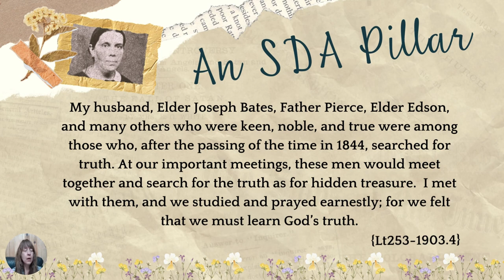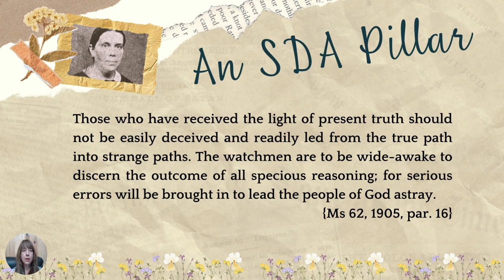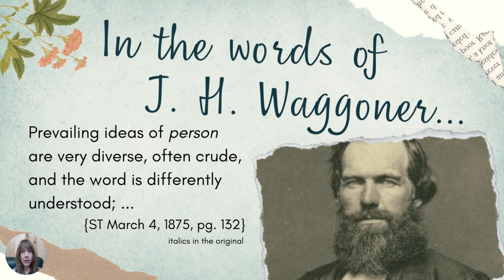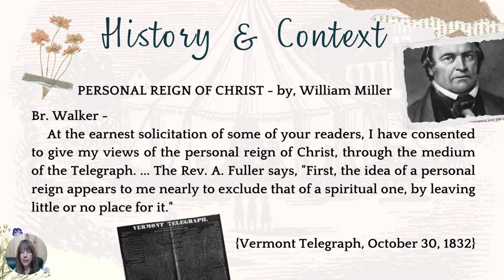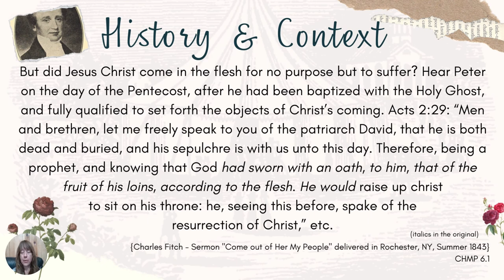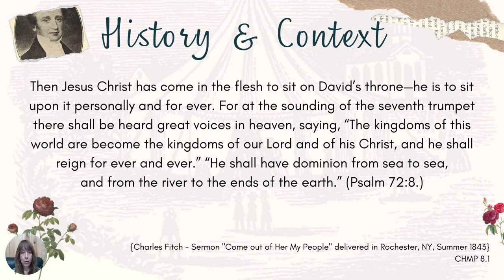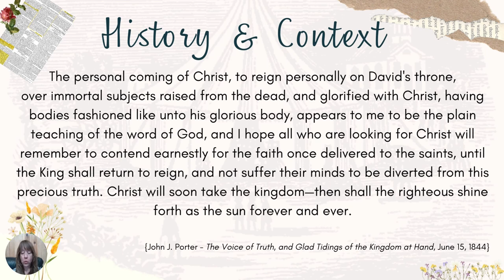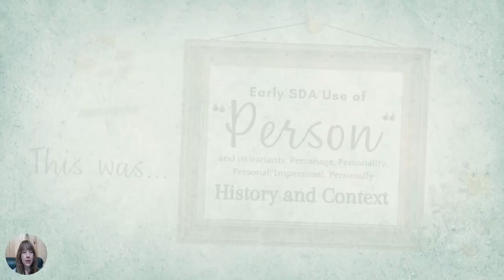History & Context - Early SDA Use of "Person" - The Personality of God Pillar Doctrine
One of the pillar doctrines of the SDA church is that of "the personality of God." Ellen White states this explicitly in various letters (such as letters to John Harvey Kellogg and others) and in books that contain sketches of her Christian experience. Knowing that there is such a pillar doctrine is good, but unless we actually understand what it meant to the early SDAs for God to be a person, we still won't really gain the intended benefit of this pillar doctrine.

This is the first video in a series of videos covering what the early SDAs meant by the word "person" and its variants (such as personality, personally, impersonal, personal, personage, etc.). We consider a few statements from Adventists (also known as Millerites) who were proclaiming the soon personal return of Jesus in order to establish the history and context of the early Seventh-day Adventists who emerged from this larger group of Adventists. Knowing what Adventists meant by saying Jesus was coming soon to reign personally on David's throne will give us insight into understanding the SDA context for saying "God is a person."

LINKS:

(J. H. Waggoner) The Signs of the Times, March 4, 1875

(William Miller) Vermont Telegraph, Oct. 30, 1832

(Charles Fitch) The Midnight Cry!, Nov. 22, 1842

(John J. Porter) The Voice of Truth, and Glad Tidings of the Kingdom at Hand., June 15, 1844

(R. Winter)  The Advent Harbinger and Midnight Alarm, Aug. 22, 1844, p. 15-16

Some images Courtesy of The Ellen G. White Estate Inc.
Some images Courtesy of Adventist Archives.

CHAPTERS:

0:00 Intro
0:44 The Personality of God is an early SDA pillar doctrine
1:56 How the SDA pillar doctrines were established
4:02 All the early SDAs came into harmony on these pillar truths
5:24 Ellen White's endorsement of the writings of the pioneers on the personality of God
9:00 What we will be doing in this series
10:14 J. H. Waggoner - the meaning of the word person matters
11:58 William Miller's meaning of the word person
17:47 Charles Fitch's meaning of the word person
25:56 John J. Porter's meaning of the word person
31:19 R. Winter's meaning of the word person
35:30 Recap of the history and context for early SDAs' meaning of the word person and its variants
36:22 What we'll cover in the next video and why this matters